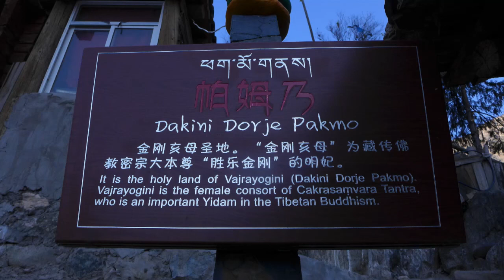Performing heritage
kuvaus, käsikirjoitus ja kerronta Sonja Laukkanen, editointi Jonne Pitkänen.